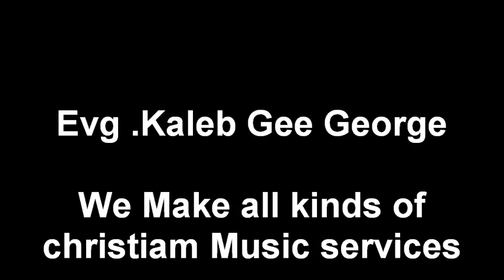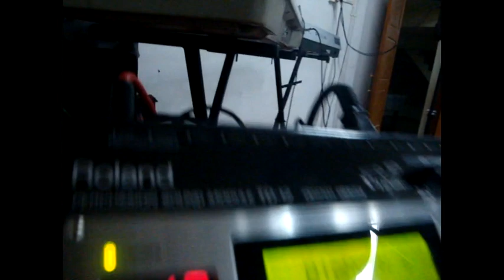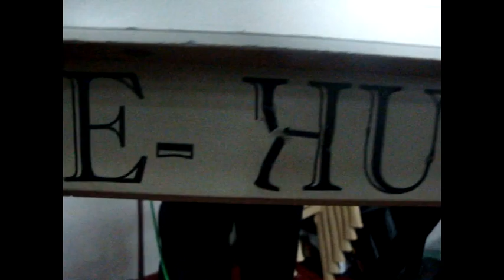Ehud Gospel Ministries - Drum Magic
Ehud gospel ministries
Evg: kaleb Gee george.. 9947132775
Practicing Video...
 we arranged all kinds of devotional music services
(Marriage choir , Camps, Conventions, music Night, Fusions ect..)